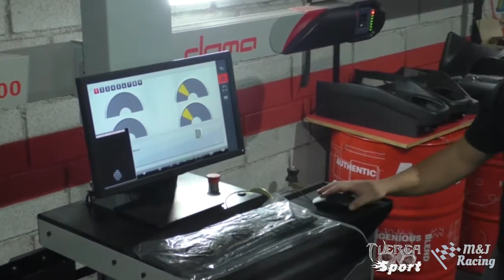Entrevista Cesar Cruz Martin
Entrevista al piloto Cesar Cruz Martín, horas antes de su participación en la Subida a Tamaimo 2019.